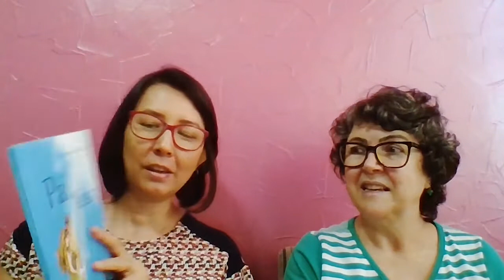CEAC NO LAR Evangelho no Lar - Livro Pão Nosso cap. 81 "No Paraiso"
Acompanhem mais um Ceac no lar. Hoje com Andrea Akissue e Cristina Nardy.